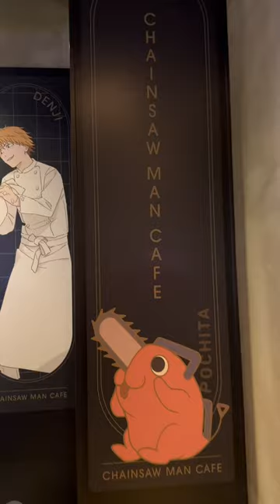I went to a Chainsaw Man cafe in Tokyo!!